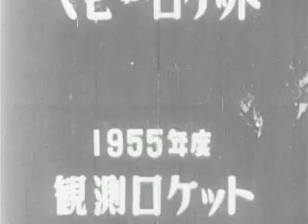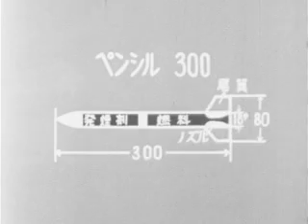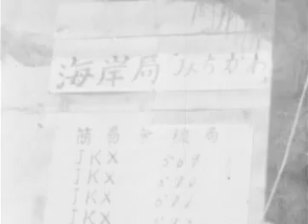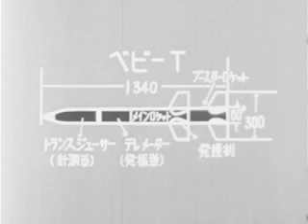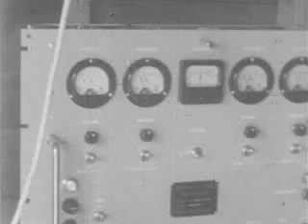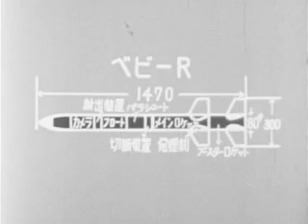ペンシルロケットとベビー・ロケット（1955年度 観測ロケット飛翔実験記録 サイレント版）